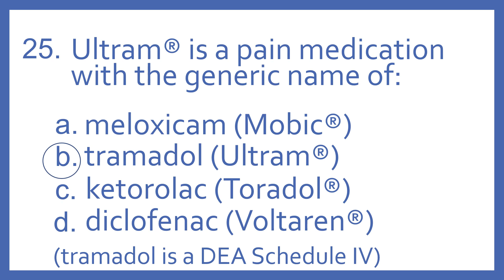Top 200 Drugs Practice Test Question - Ultram is a pain medication with the generic name of:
Top 200 Drugs Practice Test Question 25 - Ultram is a pain medication with the generic name of: Individual practice test questions from my Top 200 Drugs Quiz #2 Video based on my Top 200 Drugs Flashcards with Audio. For pharmacy students, pharmacy technicians, and nursing students preparing for NAPLEX, PTCB PTCE, or NCLEX.